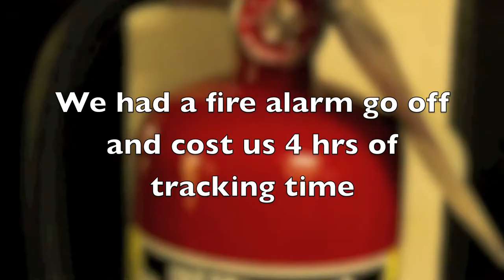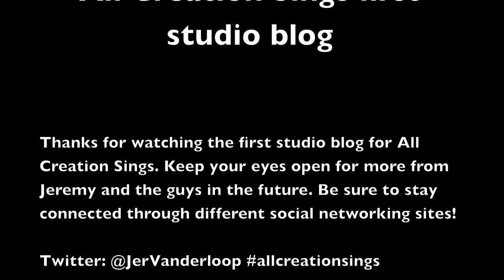Jeremy Vanderloop "All Creation Sings" Studio blog 1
This is the first studio blog of Jeremy Vanderloop and the guys working on Jeremy's new Album "All Creation Sings." Which is scheduled to release sometime in the fall of 2012. Hope you enjoy!